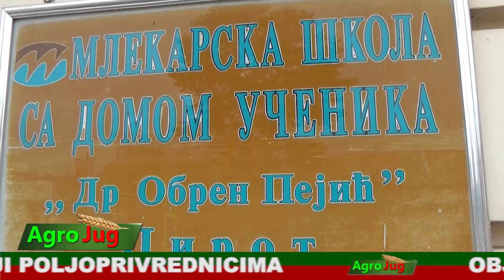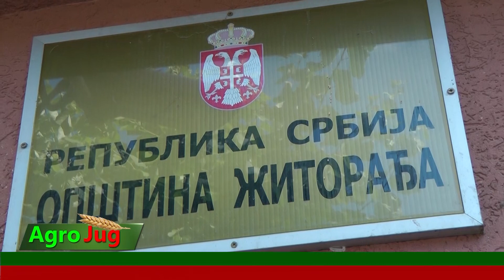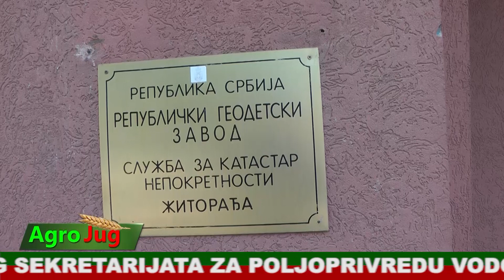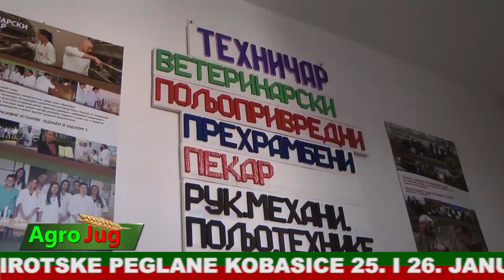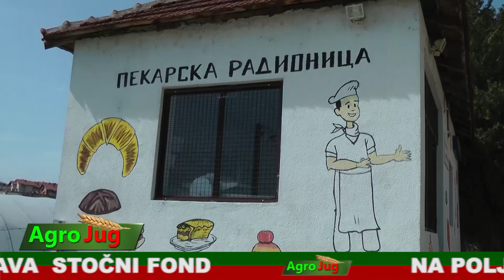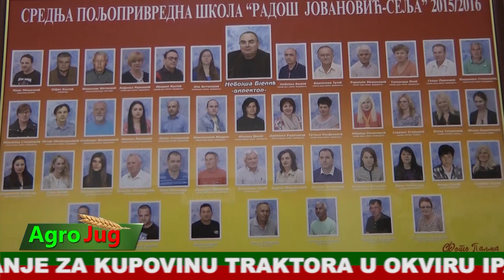AgroJug 526 6-1-2020